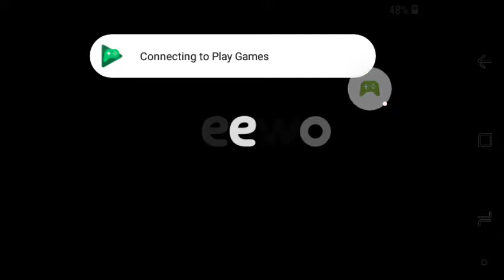Super phantom cat 2 gameplay! BUNFUN EVENT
Watch for a shoutout